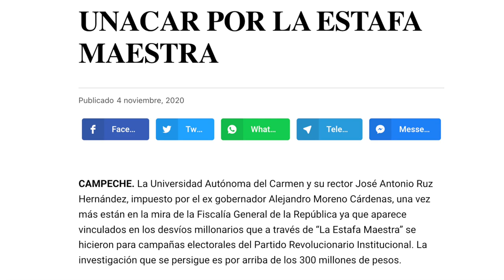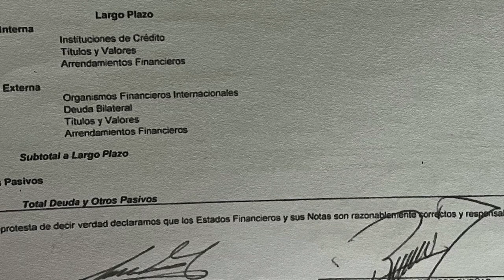Crónica del Poder/Sentencia a Paco Chávez, punta del Iceberg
Sentencia a Paco Chávez, punta del Iceberg

Aguascalientes, Ags. 9 mayo 2023.- Sorpresa causó ayer conocer la determinación de un juez federal, emitida el pasado 3 de mayo, que niega la protección al extitular del IEA, Paco Chávez, quien deberá pasar dos años en la cárcel y está obligado a reparar el daño por 7 millones de pesos, derivado de la contratación fantasma del despacho del abogado Juan Collado.
Y es que no debemos pasar por alto que los 7 millones pagados a Collado se hicieron con el pretexto de llegar al fondo del fraude cometido en la compra fantasma de computadoras a la Universidad Autónoma de Campeche, a la que el Instituto de Educación entregó casi 400 millones de pesos, que tampoco han sido recuperados.
Pero no es todo. Durante la revisión a las cuentas públicas del IEA en 2016, se localizaron 90 cuentas bancarias fantasma, es decir que eran manejadas desde el Instituto de Educación pero cuyos recursos no eran reflejados en la contabilidad oficial. De esas 90 cuentas bancarias, se revisaron de manera aleatoria únicamente 5, mismas que tenían un saldo de 303 millones 702 mil 917 pesos con 52 centavos.
Estos graves desvíos fueron hechos del conocimiento del sucesor de Paco Chávez, Raúl Silva Perezchica, quien incluso firmó de conocimiento las revisiones. Misteriosamente los diputados que votaron esa cuenta pública pasaron por alto esas 90 cuentas fantasma y a la fecha no se conoce el destino de ese dinero público.
La más reciente aparición de Paco Chávez en Aguascalientes ocurrió durante las campañas del año pasado, cuando intentó convertirse en asesor de Lorena Martínez Rodríguez, a quien por cierto odiaba con todo su corazón luego de la elección de 2013. Aparentemente fracasó en su intento y no logró que Lorena lo integrara a su plantilla de asesores, de acuerdo a información oficial de la Secretaría de Administración.
Lo que sí logró, fue convencerla de que era una balsa palomita, tanto, que en conferencia de prensa realizada en los últimos meses del año pasado, Lorena Martínez se atrevió a meter las manos al fuego por él, asegurando no solo que no había fraudes ni desvíos, sino que no pisaría la cárcel.